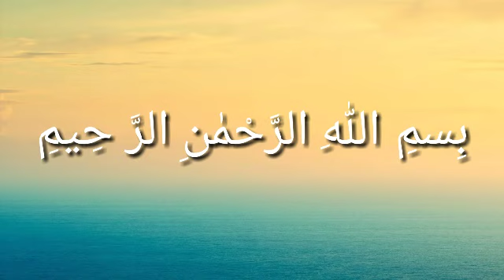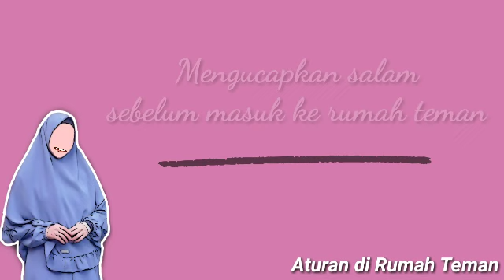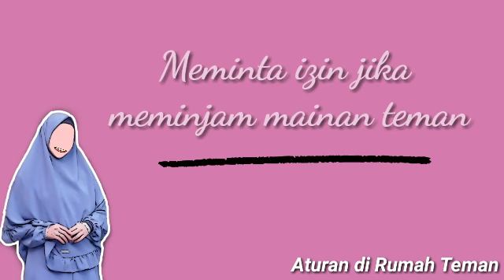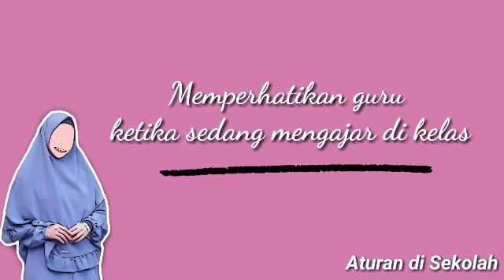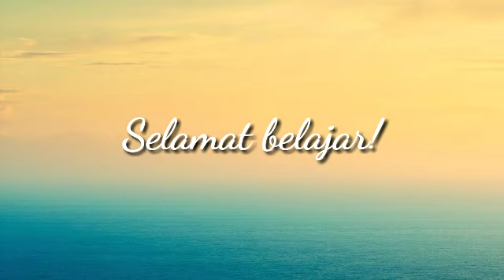Video Pembelajaran PKN Kelas 2 - Aturan di Rumah Teman & Aturan di Sekolah